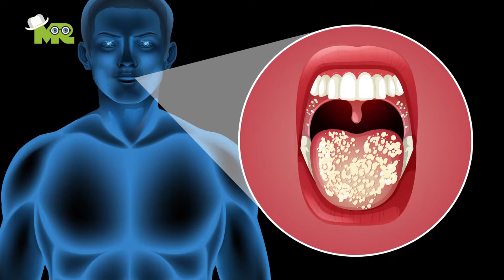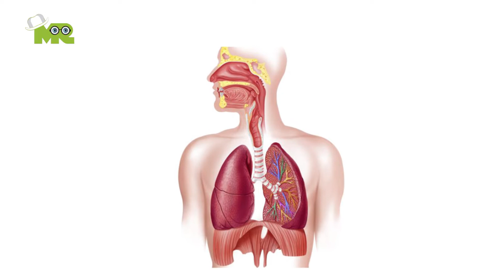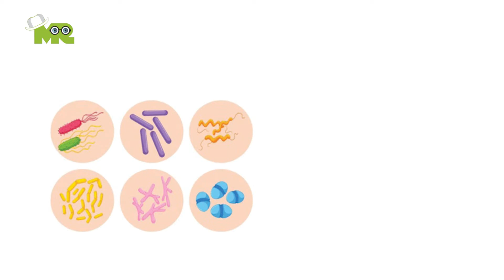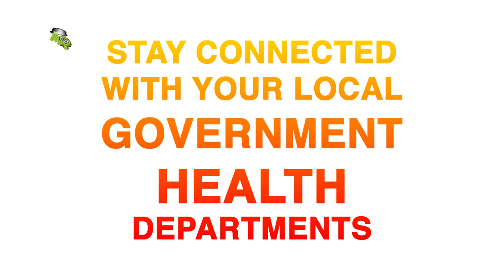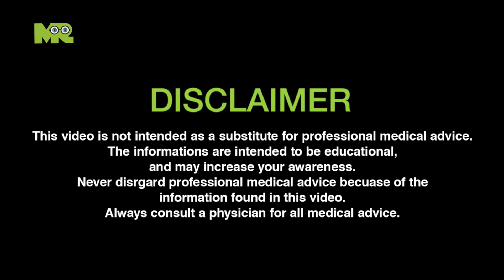CoronaVirus : Wuhan Virus Outbreak : How to protect your self from CoronaVirus 2019 ncov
The 2019 novel coronavirus or (2019-nCoV) originating from Wuhan, China is now spreading to other countries.
This new virus attacks the upper respiratory system.
This video is here to help you and your loved ones to understand and take precautions.
How does Coronavirus spread?
Signs and symptoms of Coronavirus?
How to protect your loved ones from Coronavirus?
Are there any vaccines for coronavirus?

It is important not to panic, but to be vigilant by taking measures to protect yourself and your loved ones.
As the saying goes, prevention is the best medicine.
As of January 2020, there is no vaccine to prevent 2019-nCoV infection.
The best way to prevent infection is to avoid being exposed to this virus.

Only working together and every person taking precautions we can prevent this virus to become a pandemic.
All the best and stay safe.
Please leave a comment STAY STRONG
IN SUPPORT OF THOSE WHO ARE BATTLING WITH CORONAVIRUS.